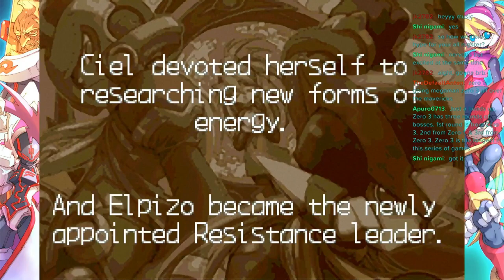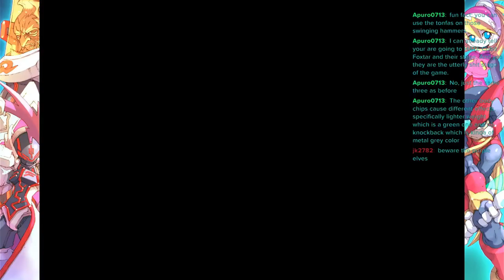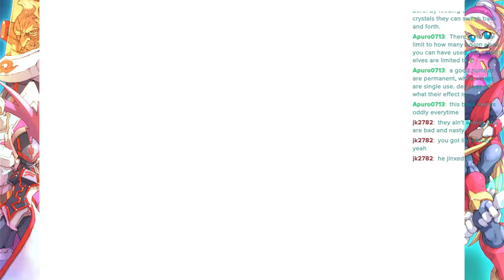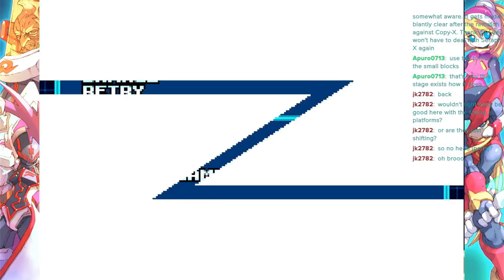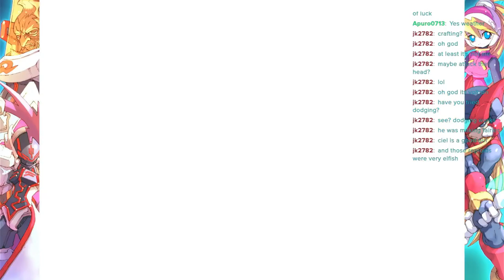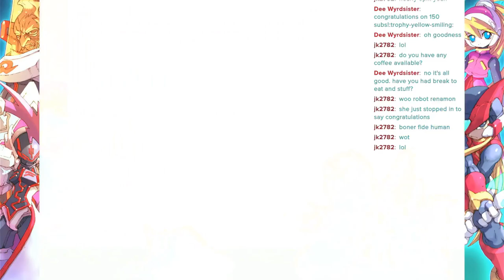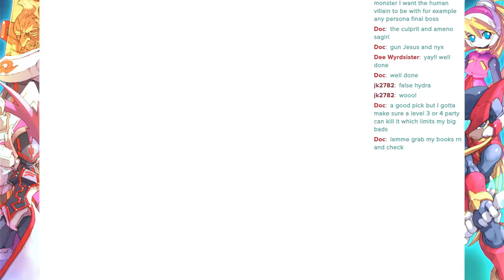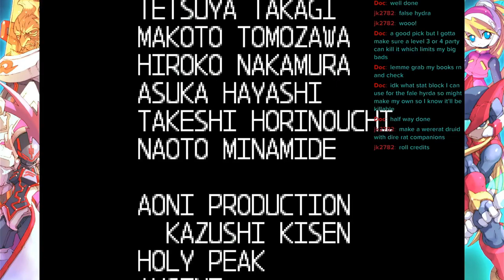Mega Man Zero 3 and 4 prove Zero is better than X...(150 SUB Special!!!) (Part 1)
Castlevania: Rondo of Blood - Divine Bloodline
Persona 3 Reload - Master of tartaras
FF7 - Under the rotting pizza
Yakuza 5 - I believe in you, Battle for the dream